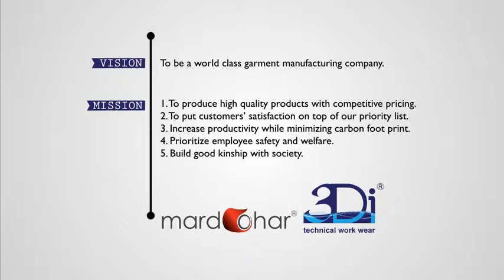Mardohar and 3Di Garmentech - Video Profile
Candra Suciawan | Creative Designer